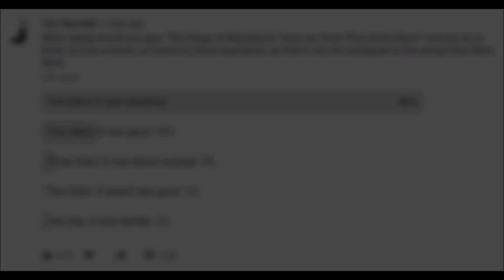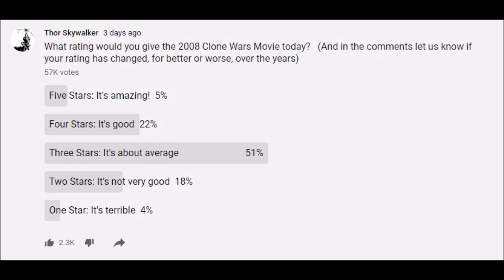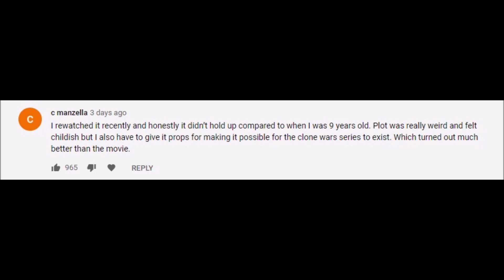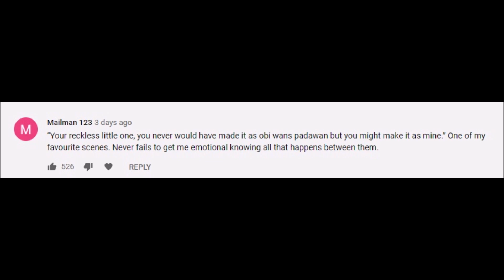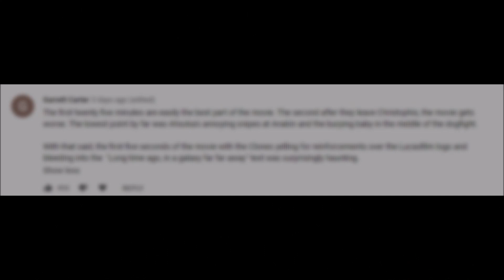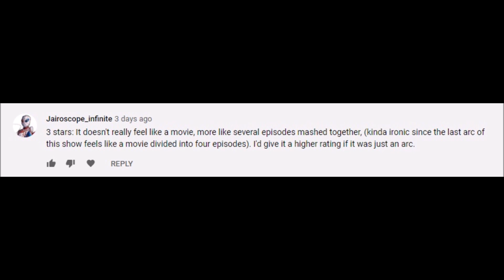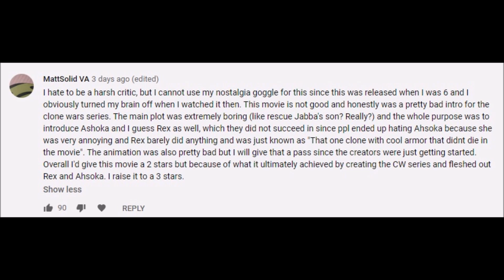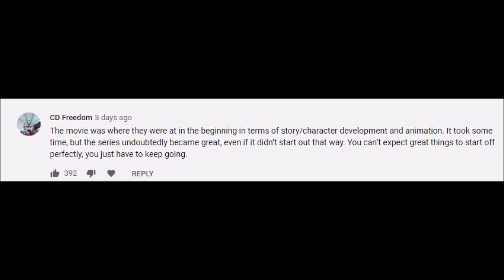The Clone Wars Movie: A flawed start on the road to greatness? (Let's Talk Some Star Wars)